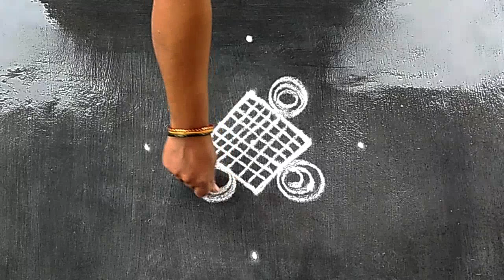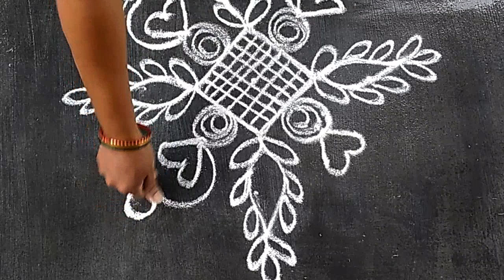Simple and easy design🌸5*1🌺Beautiful rangoli⭐Daily rangoli🌺Kutty kolam🌹Kolam⭐Rangoli🌸Muggulu🌹Aripana